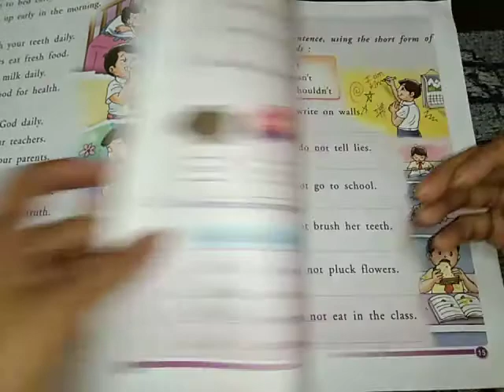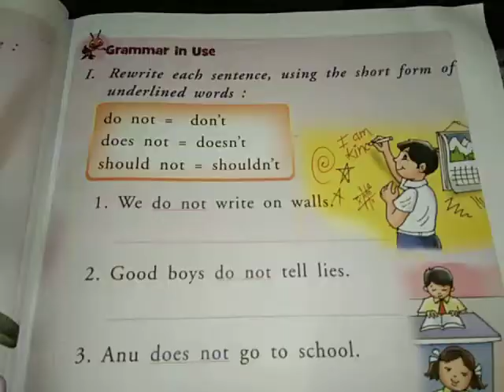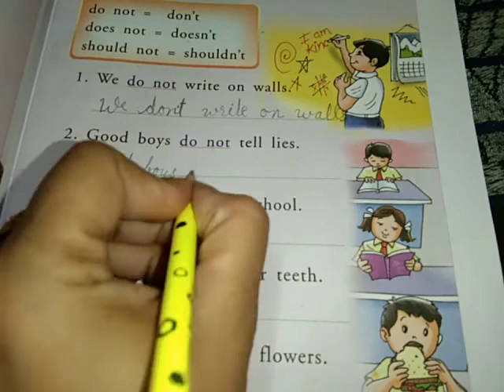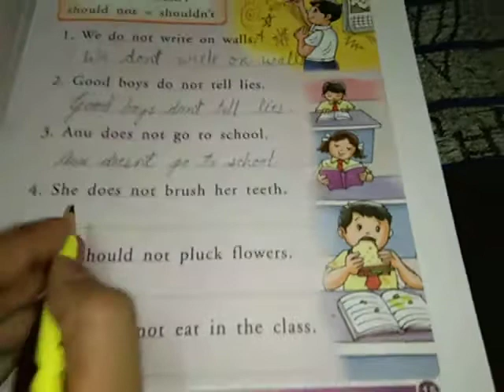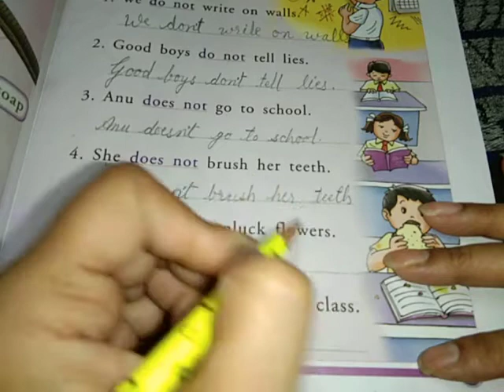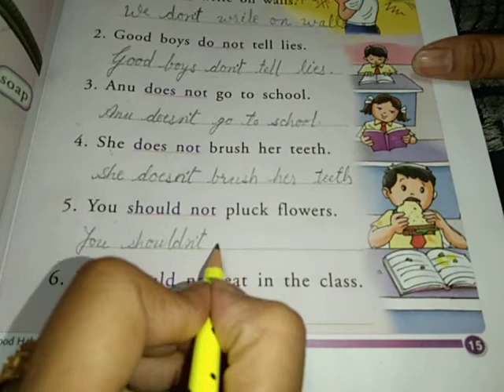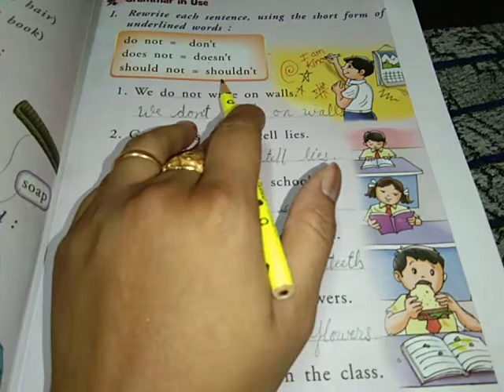Class 1 Communicative English Chapter 2 Good Habits (Back Exercise Page 15) 04